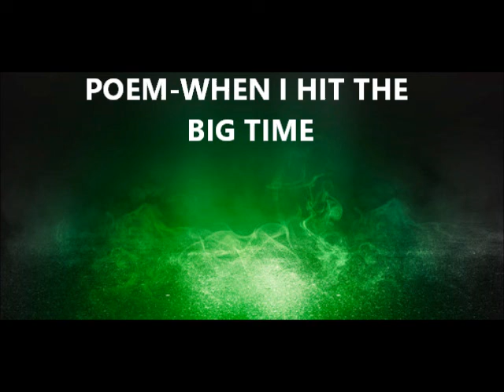POEM - WHEN I HIT THE BIG TIME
I was not saved when I wrote this poem. I was still in the world with worldly ways. I just was so sure that I would hit the big time with lots of money.